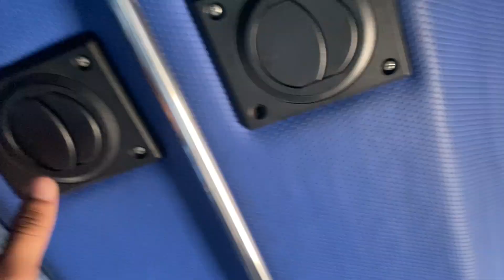ADIYOGI || Who is Adiyogi? Why I visited ADIYOGI? | Watch till the end for the light show | CKY❤️‍🔥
Who is ADIYOGI? Here in this video you will get the answer 🙏🏻 My purpose of visiting this place !! And also dont forget about the ultimate light show ❤️ it is worth visiting